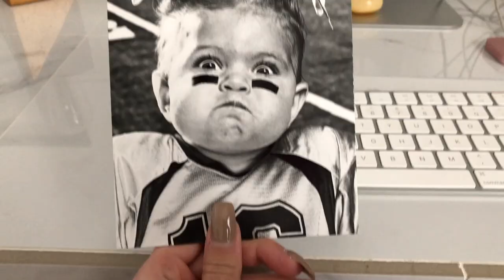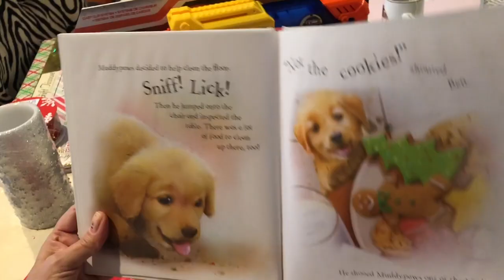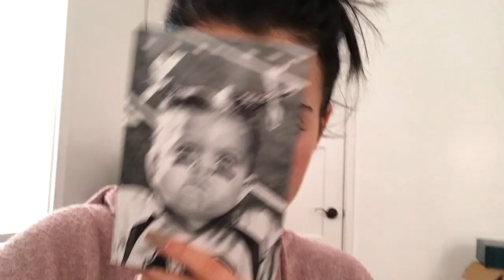Chipmunk? | VLOGMAS DAY 1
Holy Moly! It is my FAVORITE TIME OF YEAR! && to top it all off, it is my first time EVER participating in Vlogmas! SO here we go, buckle your seatbelts, and I hope you enjoy my life throughout the Christmas season with some hot cocoa and fuzzy socks!

I hope you guys liked this video! I would love to hear your thoughts, ideas, and/or suggestions!

XOXO